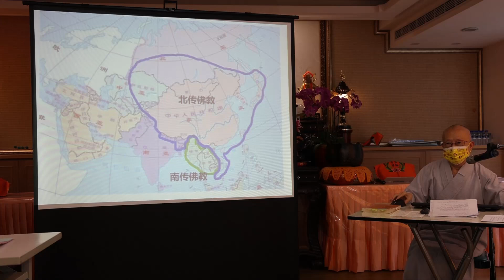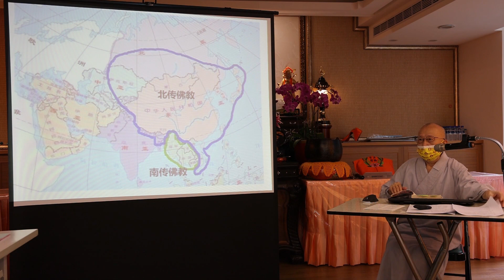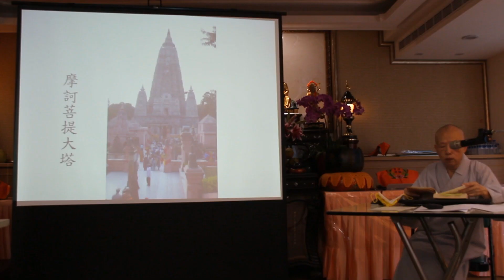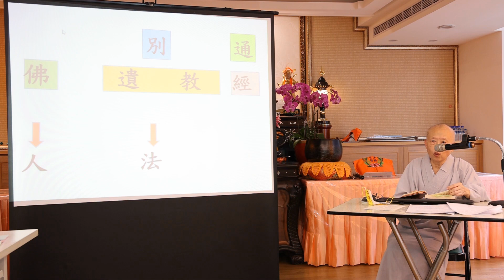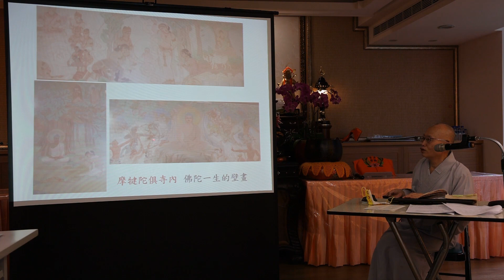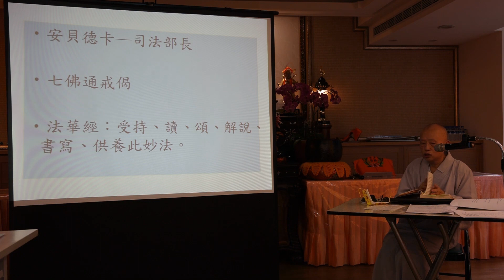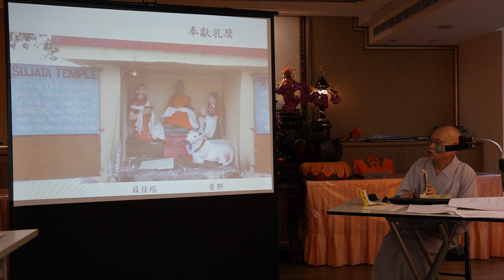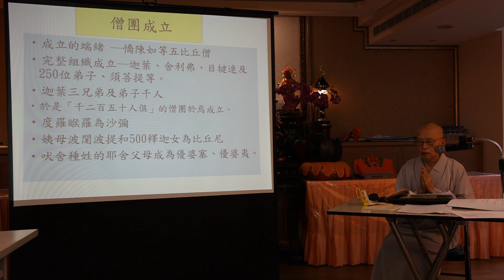佛學講堂-《佛遺教經》第一堂///主講者:厚重法師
聖觀寺-佛學講堂《佛遺教經》(十五講之一)
主講者:厚重法師

● 課程介紹
《遺教經》，又稱作《佛垂般泥洹略說教戒經》，或題為《佛垂般涅槃略說教誡經》，共一卷，由後秦龜茲國鳩摩羅什三藏翻譯。
是佛陀在臨涅槃前對弟子的最後教誡，闡述作為佛教根本的戒定慧。其內容，出自於《佛所行讚》的「大般涅槃品」、《佛本行經》的「大滅品」。
● 上課內容：佛遺教經
●上課時間：2022年9月25日星期日下午3：00～4：30開始，預計15堂課，隔週上課
●上課地點：聖觀寺、台北ACC（台北市大同區赤峰街33巷1號）
●連絡電話：（02）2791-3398分機116，張先生
●上課教材：自立法師《佛遺教經講記》（請學員自行準備上課時攜帶，或於上課時向現場工作人員租借）